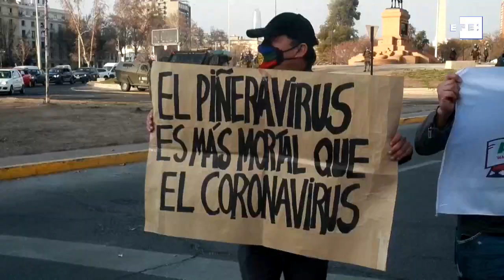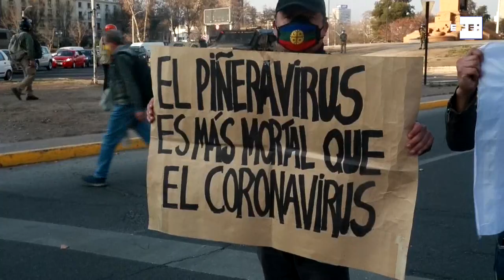Nueva jornada de protestas en Chile deja 20 detenidos en medio de desconfinamiento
Santiago de Chile, 4 sep (EFE)(Imágenes: Jose Caviedes).- Santiago de Chile registró este viernes una nueva jornada de protestas que congregó a más de 400 personas y que se saldó con 20 detenciones, la segunda manifestación significativa desde el inicio del desconfinamiento gradual que vive el país austral tras la que tuvo lugar la pasada semana.
La céntrica Plaza Italia, rebautizada popularmente como "Plaza Dignidad", volvió a ser el punto de encuentro del descontento ciudadano, esta vez con manifestantes con mascarillas que se dispersaron entre las inmediaciones de la glorieta, el parque y las calles colindantes.

Edición y locución: Tatiana Rodríguez G.
efe,internacional,chile,protestas,coronavirus